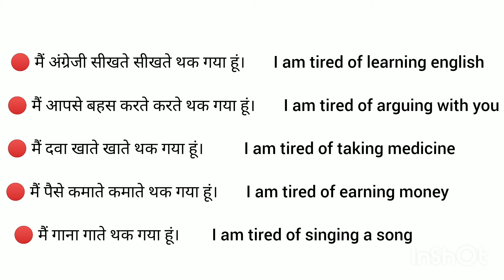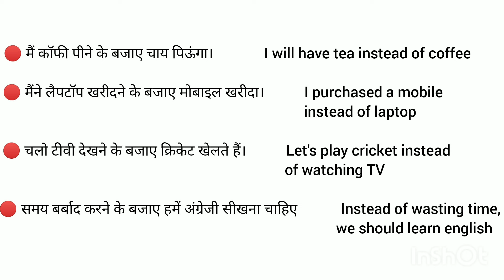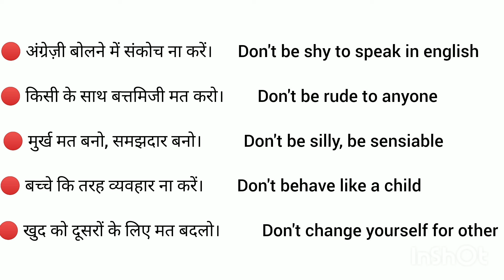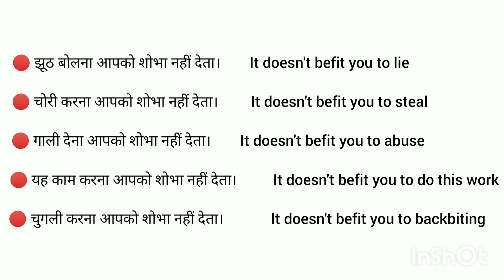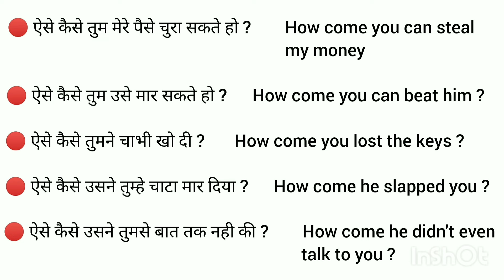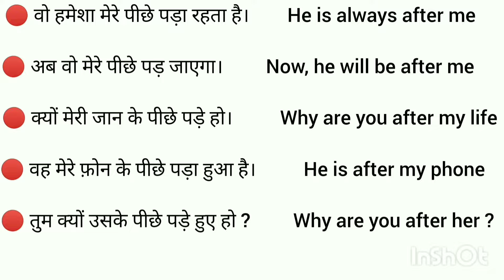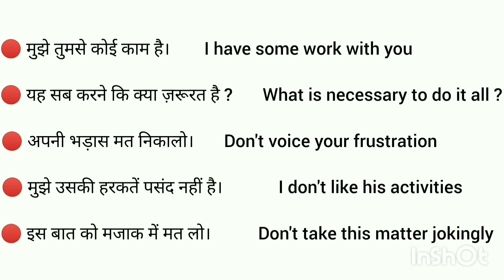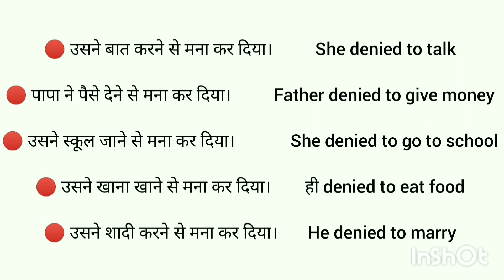🔴Daily Use English sentences l घर बैठे अंग्रेजी में बातचीत करना सीखे l English Speaking Practice